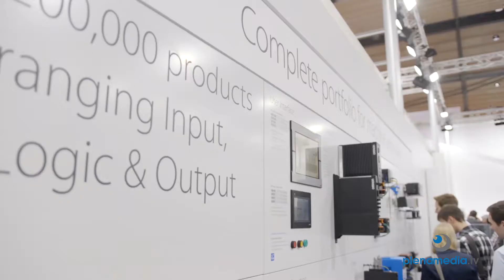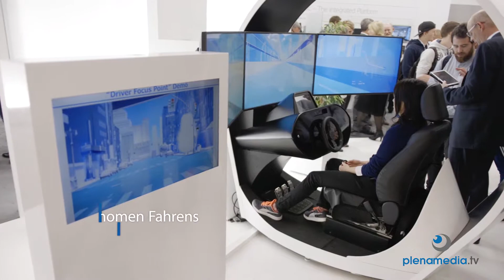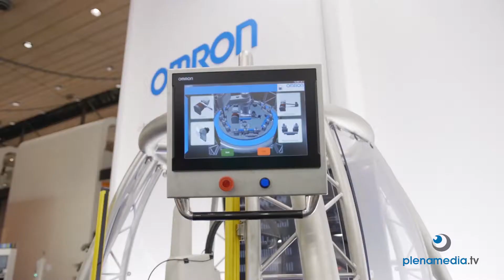Hannover Messe 2018 - Omron Messefilm [DE] - plenamedia.tv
2018: plenamedia.tv filmt den Tischtennis Stresstest für einen Roboter mit künstlicher Intelligenz. Der Gegner: kein geringerer als der World Champion. Ein Messefilm mit Showelementen, aber auch Live Interviews zu der gelungenen Messepräsentation.